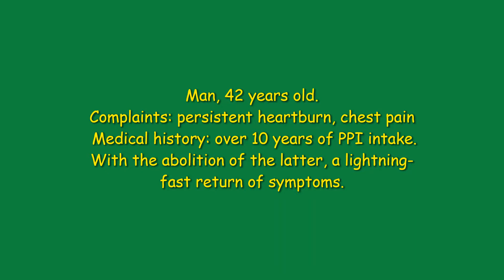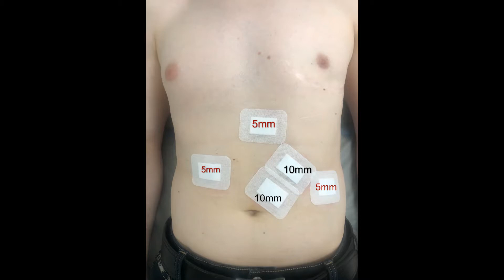GERD: Laparoscopic cruraphy and fundoplication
The video shows laparoscopic treatment of severe gastroesophageal reflux disease.

Kravtsov Denis, MD, PhD.
General and bariatric surgeon, oncosurgeon,
gynecologist, coloproctologist,
plastic surgeon.